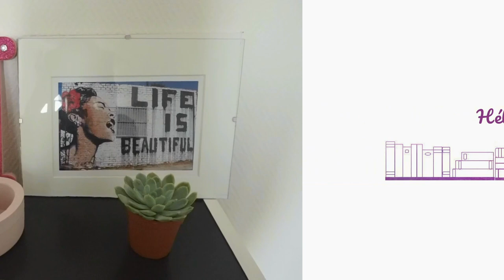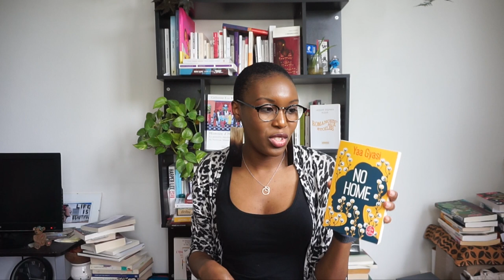Bilan de lectures Avril, Prix Les Afriques, Prix Voix d'Afriques, Écrits de femmes|Hélène's Universe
Coucou,
Je suis ravie d'être de retour avec une nouvelle vidéo, et aujourd'hui je vous présente les ouvrages que j'ai lus en Avril.

Inscrivez-vous à la Newsletter pour recevoir les actualités sur mes différentes plateformes

📖 Livres cités 📖 :
Carrefour des veuves, Monique Ilboudo
Les sept maris d'Evelyn Hugo, Taylor Jenkins Reid
Ultramarins, Mariette Navarro
Cave 72, Attiki Fann
No Home, Yaa Gyasi

Time code:
0:00 Générique
0:21 Introduction
01:05 Carrefour des veuves, Monique Ilboudo
04:59 Les sept maris d'Evelyn Hugo, Taylor Jenkins Reid
09:59 Ultramarins, Mariette Navarro
13:17 Cave 72, Attiki Fann
16:31 No Home, Yaa Gyasi
20:26 Outro

Matériel:
-Appareil photo: Sony Alpha 5000
-Vignette/Miniature: Canva